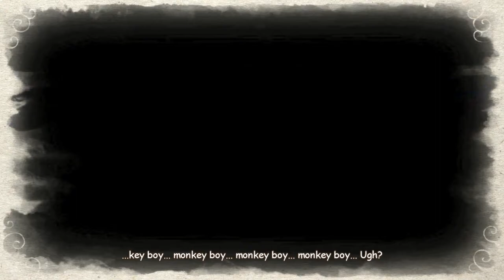Monkey King : Hero Is Back - #8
- New Game
- Normal Mode

The curtain rises on yet another never-before-seen Chinese myth: a new saga in the Journey to the West! Based on the original CG movie that became an unprecedented box office smash in China, this unique episode will be playable in exciting kungfu action adventure game!
ALL REVIEWS:
Mixed (294)
RELEASE DATE:
16 Oct, 2019
DEVELOPER:
HEXADRIVE Inc., D4 Enterprise Co., Ltd.
PUBLISHER:
Oasis Games
Popular user-defined tags for this product:
Action-Adventure-RPG-Fighting